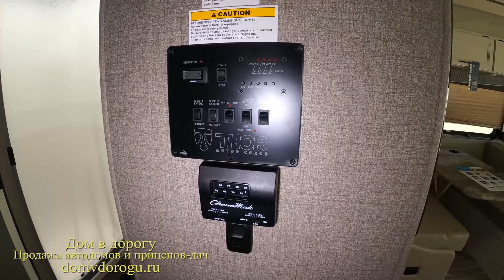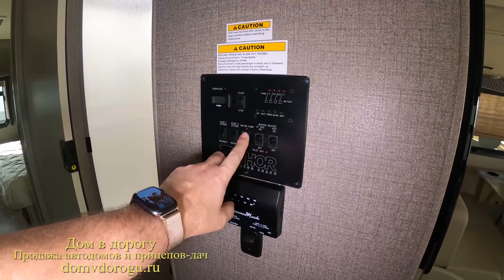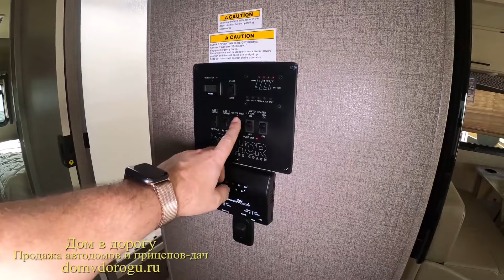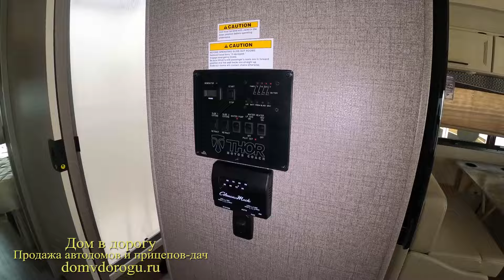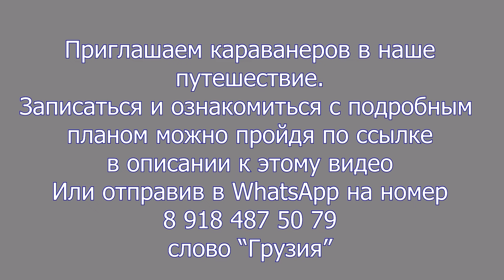Американский автодом Thor ACE 33.1 на 8 спальных мест. С бортовым генератором. Сертифицирован в РФ